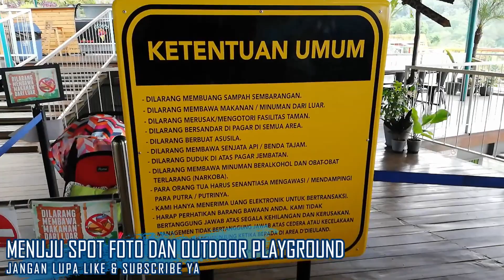Wisata Hits Baru di Bandung Barat - D'Dieu Land Punclut Lembang Bandung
D’dieland berada di kawasan wisata punclut pageurmaneuh, Punclut, Dago, Bandung. Lokasinya cukup dekat dengan tafso barn maupun lereng anteng, yang juga merupakan tempat nongkrong dikawasan punclut.

Sebagai salah satu destinasi wisata lengkap di Bandung, HTM DDieuland terbilang cukup murah. Wisatawan hanya perlu membayar Harga Tiket Masuk D’Dieuland Wisata Punclut sebesar 10k untuk Weekday dan HTM Weekend 15k. Sedangkan untuk mencoba permainan indoor, wisatawan harus mengeluarkan biaya sebesar 35k. Biaya parkir D’Dieuland 2k/jam. Jam buka wisata D’Dieu Land setiap harinya mulai pukul 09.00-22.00 WIB.